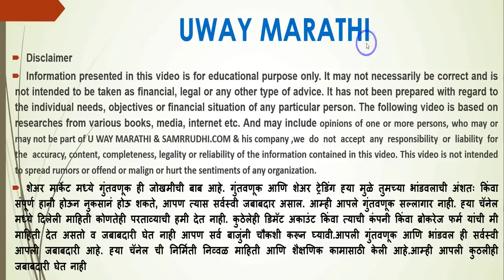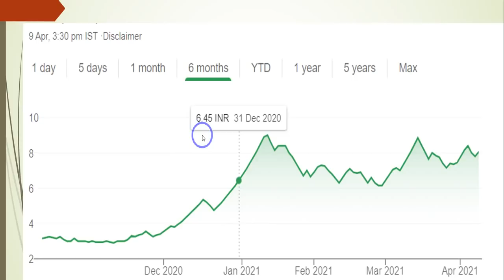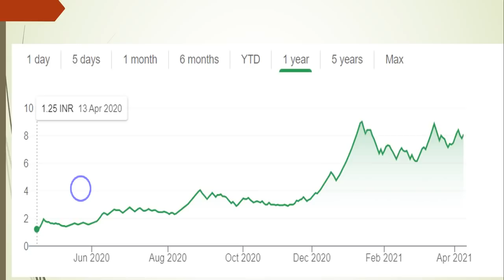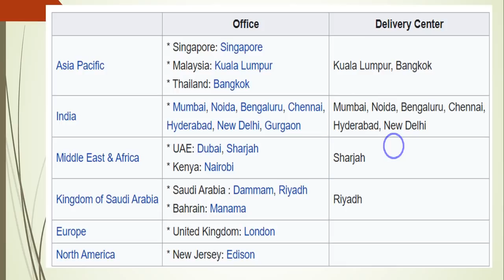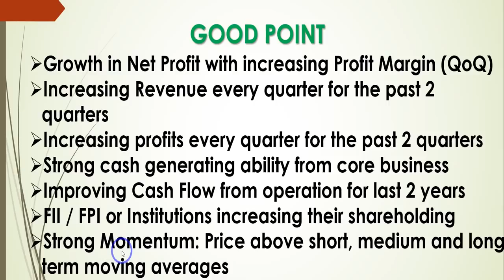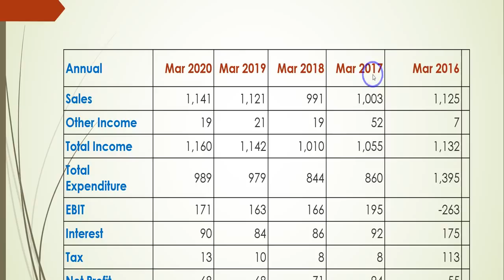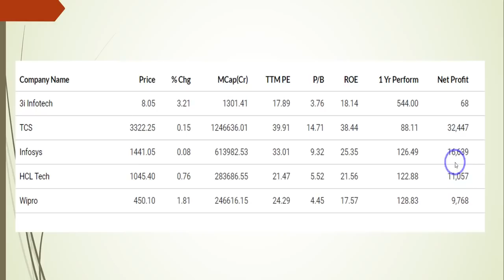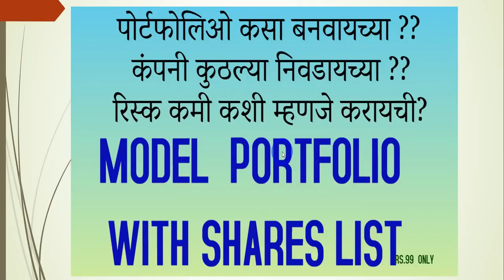3i Infotech Stock Review News & Analysis| Penny Share IT sector| हा शेअर तुम्हाला लाख रुपये देईल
ANGLE BROKING किंमत कमी व जास्त रिटर्न्स ची हमी ,हा 8 रुपयांचा शेअर तुम्हाला लाख रुपये बनवून देईल, PENNY SHARES OF IT SECTOR ,3i infotech share price,3i infotech share news

Share Market / Stock Market Books Link

Do you know how to trade stocks or want to learn share market basics for beginners or stock trading for beginners The stock market is part of NIFTY, options,value investing,inventing, technical analysis & swing trading. You need to find out stocks or stock which give you profit in live trading or in intraday trading  & make sure that your doing trade with trend
This channel gives you details from start to end of stock market like demat account opening ,best broker like zerodha ,Upstox & angle Broking  and Their comparison with Brokerages charges